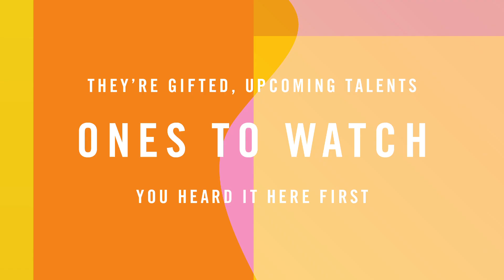MEET OUR GIFTED GIRLS | SPORTSGIRL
At Sportsgirl, it's important for us to feature real women who inspire us in our campaigns. That's why we called on djs, activists, artists and even in-store girls to get in front of the camera and tell their story. Meet the ladies and find out why we think they're gifted in their own ways.